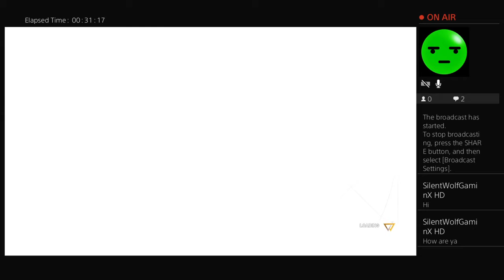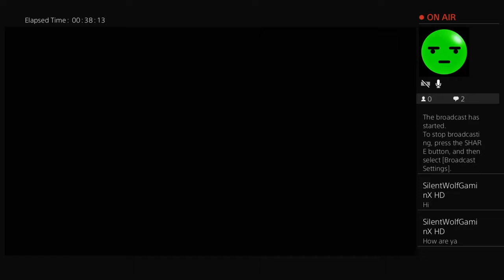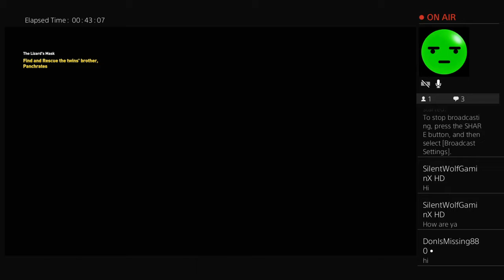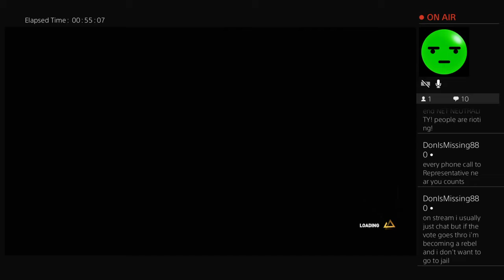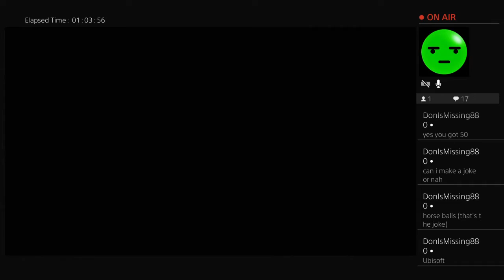Exploring Egypt -Assassins Creed Origins epi.2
Twitter:SilentWolfGaminX HD or @Andy delossantos
Friends channels:Abe's:AbeUpNext
  Bens channel: Literally Sombra
Sandwich Cat (GO SUB TO HIM )
i play with most of my friend on PS4 if want to collabrate comment on the vids and send me a Friend request